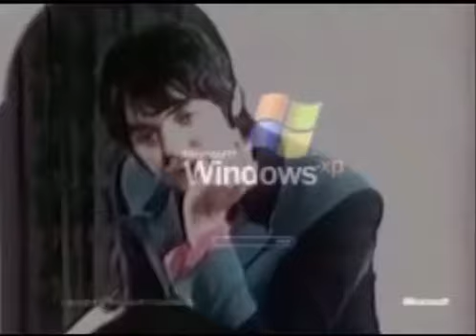read desc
please suggest any types of content i can do because my channel is slowly dying. thanks. also for anyone wondering ny name is nova and my preferred pronouns are she/they. sorry if that's confusing because of my oc noël